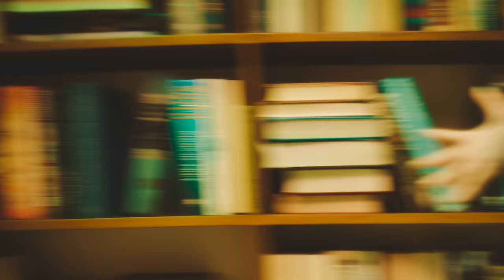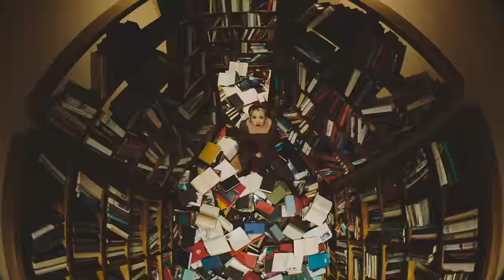TWICE 「BETTER」 Music Video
TWICE JAPAN 7th SINGLE『BETTER』
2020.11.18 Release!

【いい音楽で一度、素晴らしいパフォーマンスで二度魅了させる】と言う意味を持つ、Asia No.1最強ガールズグループTWICE。

2020年11月18日（水）にJAPAN 7th SINGLE『BETTER』（読み：ベター）をリリース。

普段人がいるはずの場所などに一人ぼっちでいる彼女たちが、そこから自力で抜け出して、みんなが一つでいられる世界に向かうなど、現代を反映したイメージと歌詞に合わせた世界観を表している。
また今回は、「いつも一緒」という思いを込めた、9人一体のパフォーマンスも見どころ。

Photos by Jung Minhee (Project Mu studio), JJeary

TWICE OFFICIAL FANCLUB ONCE JAPAN